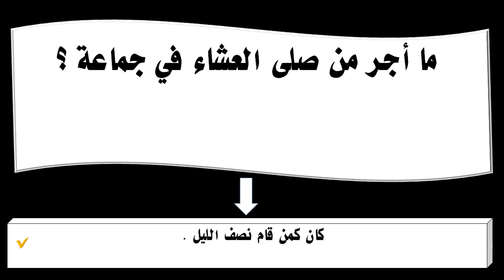ما أجر من صلى العشاء في جماعة ؟